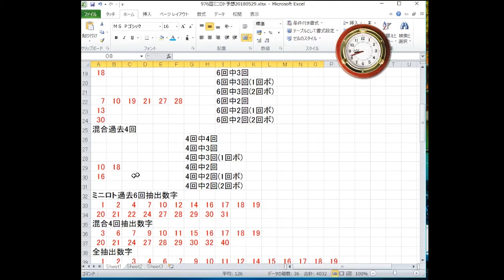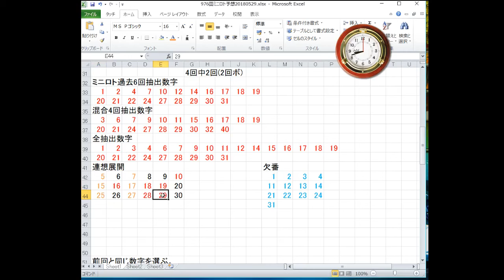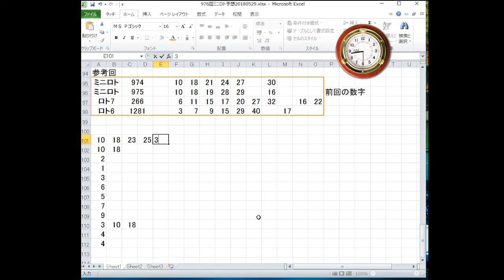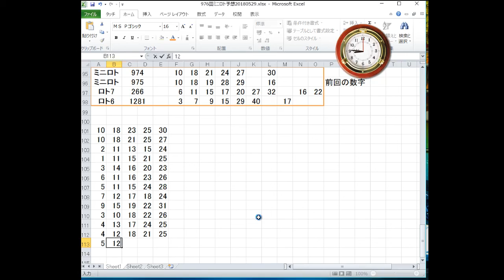976回ミニロト予想！20180529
976回ミニロトの予想をします。ミニロトの抽選日は、本日5月29日火曜日です。